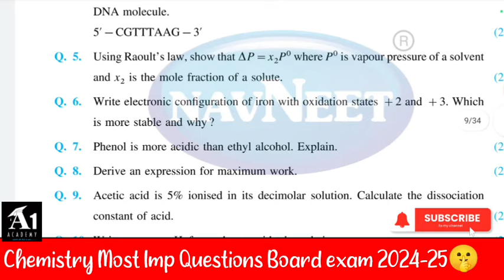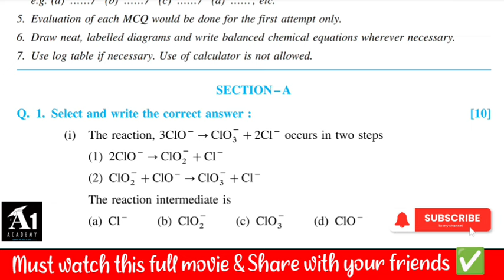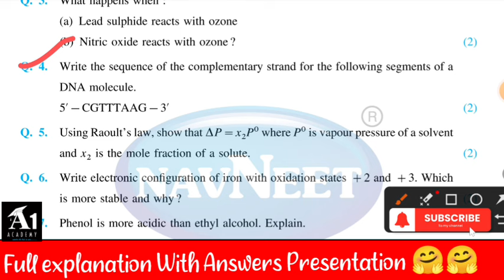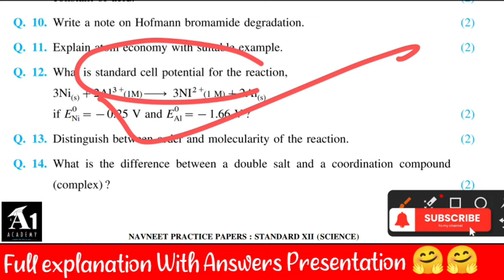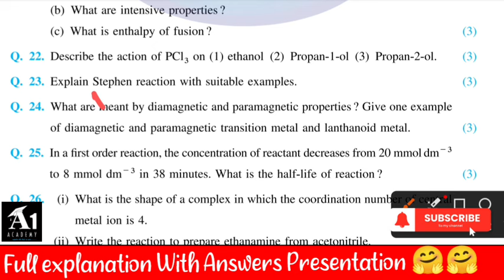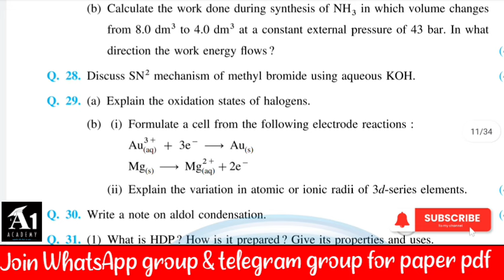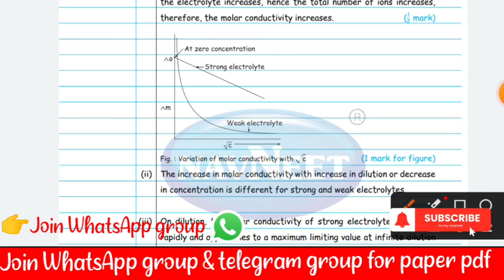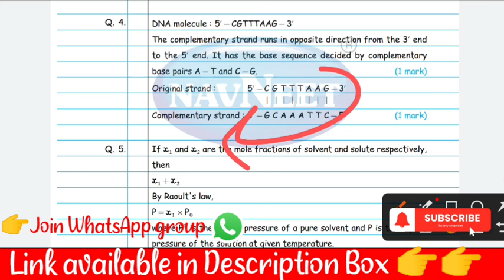✅ 12th class Maharashtra Board Chemistry paper 2024 🔥 | HSC Board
✅ 12th Board Chemistry paper 2024 || 12th Chemistry Important Questions 2024 🔥!! Maharashtra Board !

🔴🔴 यहां से करे Download Chemistry imp paper 2024 pdf & paper pattern 2024

( for paper pdf download)  Visit fast ⏩

🎯Yours Queries:
12th chemistry important questions 2024, 12th chemistry important questions,
12th maharashtra board chemistry paper pattern 2024,12th maharashtra board chemistry paper pattern 2023,
maharashtra state board 12th chemistry paper pattern 2023, maharashtra state board 12th chemistry paper pattern 2024,
12th chemistry question paper 2024 maharashtra board,
Maharashtra Board Chemistry new paper pattern 2024 ,
Maharashtra Board Biology model paper 2024,
Maharashtra Board 21st February English paper,12th board Chemistry paper 2023,
12th board Chemistry paper 2024,
Maharashtra 12th board paper 2024,
HSC Board Chemistry paper 2024,
HSC chemistry model paper 2024,
board previous year question paper 2023,
board previous year question paper pdf download,Maharashtra board previous year question paper,
12th board chemistry paper 2024,
12th board chemistry paper 2024 download,
HSC chemistry paper 2024,
maha board previous year question paper 2023,board previous year question paper 2023, Maharashtra state board Biology question paper 2024,Maharashtra board previous year question paper,
maharashtraboard2024, maharashtra board 12th class chemistry paper 2024,
12th board Biology paper 2024,
12th board chemistry paper 2024,
HSC biology paper 2024,
HSC biology model paper 2024,
board previous year question paper 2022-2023,